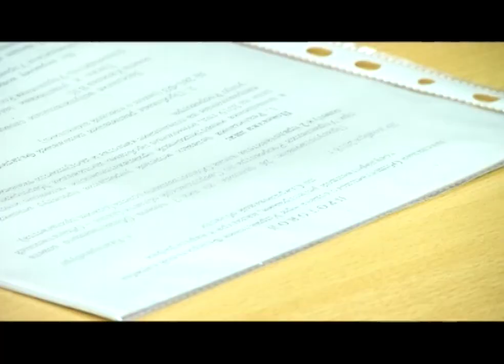Спорные участки земли в Билимбае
Землю в Лесфонд, а дома под снос - этого опасаются жители Билимбая. Они арендовали участки под строительство, но статус земли оказался спорным. Помочь намерены первоуральские власти. Как будут решать проблему, рассказали нашим корреспондентам.
В библиотеке Билимбая редко бывает сразу столько посетителей. Это собрание с жителями инициировали сотрудники администрации. Пришли почти пятьдесят человек, и всех волнует один вопрос.
Спорная земля - от слова спорить. По документам одной организации - земля муниципальная, по другим ей владеет Лесфонд. А между ними – жители, и у них тоже документы на землю! Например, супруги Черепановы. Они уже даже начали строительство - возвели бетонную коробку - но пришлось остановить работы.
Заканчивать возведение дома просто побоялись. Дом могут снести из-за неразберихи в документах. А история это тянется уже 7 лет. Прежние власти разрешили жителям арендовать землю и строить дома. Но в 2015-м претензии возникли у прокуратуры. Был суд, и земли признали за Лесфондом. А значит, строить на них нельзя.
Переулок Никитина, всего здесь восемь домов, семь из них - не достроены, люди опасаются потерять жильё из-за спорного статуса земли.
Сейчас спорными считаются более сотни участков. Нынешние власти Первоуральска утверждают: нашли компромиссное решение в пользу жителей. Арендаторам земель объясняют: чтобы без опасений продолжили строительство, сейчас Генплан города перекраивается так, чтобы в него вошла эта спорная территория.
Дмитрий ЗАЙЦЕВ, заместитель главы Администрации Первоуральска: «На сегодняшний день разработан градостроительный документ, который называется Генеральный план городского округа Первоуральск. И для того, чтобы окончательно узаконить, решить спорные моменты, чьи же это земли - Лесфонда или населённого пункта - в документе Генеральный план границы городского округа передвинуты».
Изменения Генплана уже согласовали с областными властями, сейчас его должны одобрить в Москве. Это может занять примерно месяц. Если на федеральном уровне новые границы Первоуральска одобрят, то у жителей появится уверенность, и стройка здесь будет идти снова полным ходом.

Алексей Вербицкий